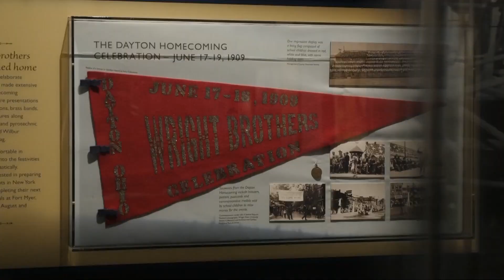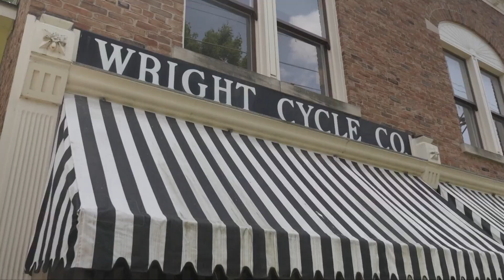Recap of Austin Across Ohio: See where he stopped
3News' Austin Love is back following a trip across Ohio. Check out where his adventure took him.